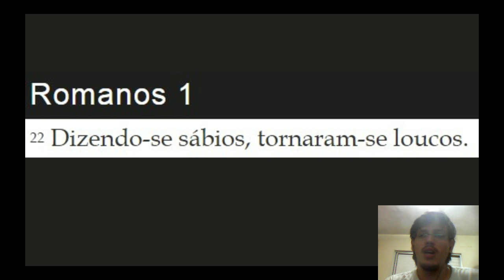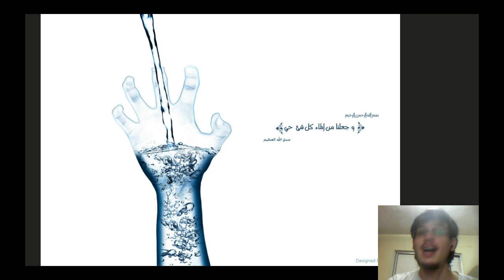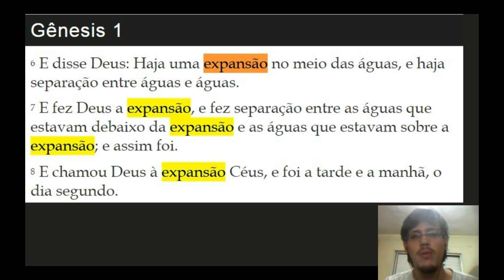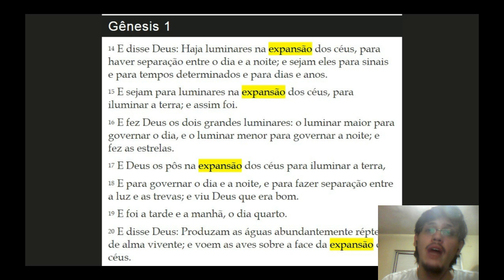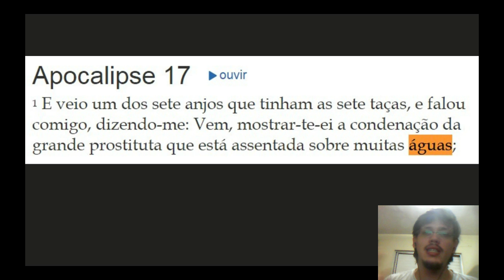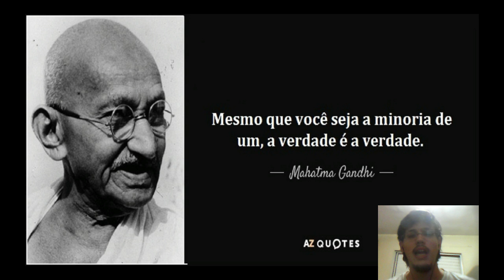99 - Terra Plana: Águas são Povos, Multidões, Nações e Línguas